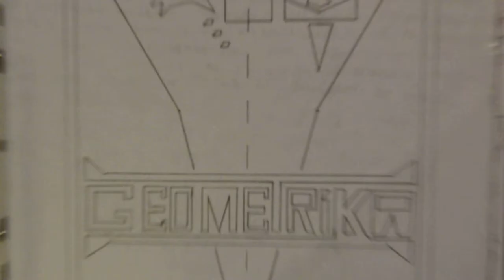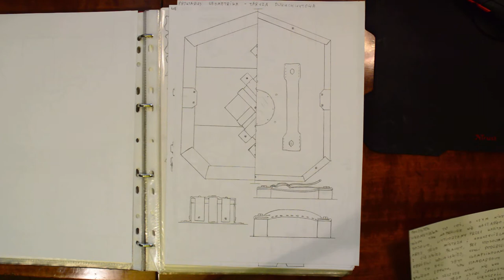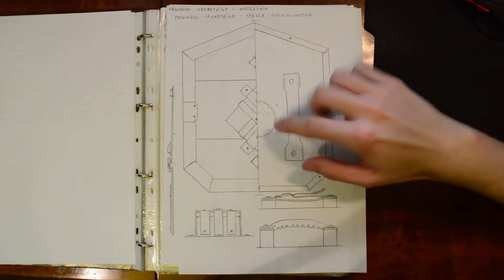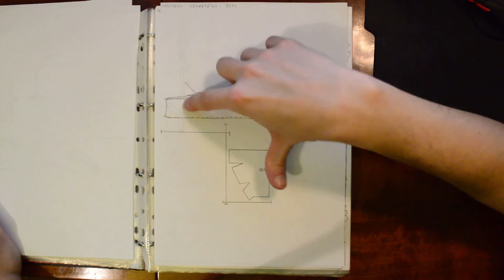Kuźnia Kapitańska - Dział wiedzy. Geometrika.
Wszystkie, albo przynajmniej większość, dzieł z działu Geometrika pokazałem wam gdzieś, na przestrzeni kanału, aczkolwiek jako że Kroniki miałem pokazać wam w miarę od dechy do dechy, to i ten dział wam pokażę i sposób, w jaki zostały zarchiwizowane dzieła.